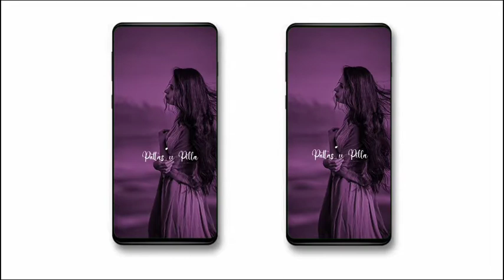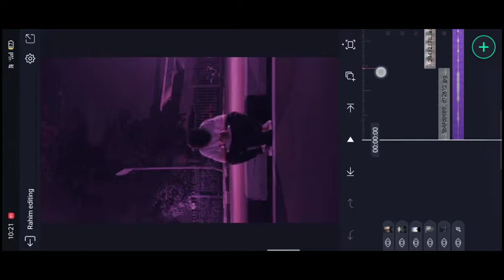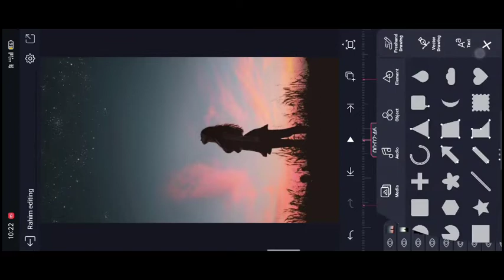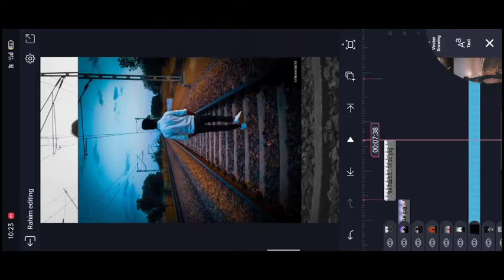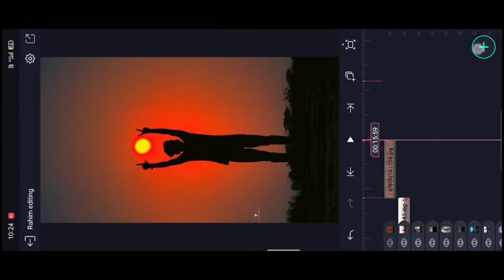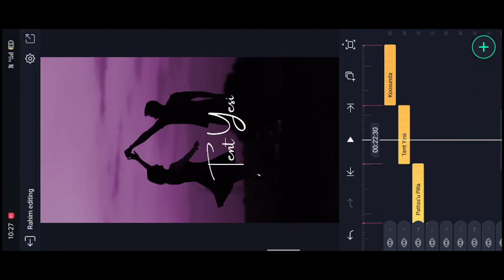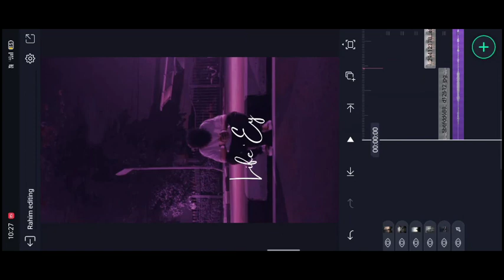Instag Trending Aasthetic Colour Effect lyrical in alight motion Trending lyrical video editing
Skip to the content

BEAT SYNC TUTORIALS

SANTHOSH RCF

hello hi friends I am Santosh RCF I am coming latest video editing in my YouTube channel RCF creation Guruji ending topic video editing today best tutorial in YouTube this video step by step explain making this it

Alightmotion trending topic video editing this explain by step by step your mobile step by step you use this words Alight motion video editing app available is play store and Apple store install now and open

first step is your photo cropping score size 9:16 ratio size cropping minimum 13 photos cut na and save to gallery your photos HD photos and back first double description link and beat mark this open this website lost down link beat mark open now first your logo add my logo delete and beat mark choose first lyrics and text dad and description one font link affont and best fault in link use now

and your photo one by one select beat mark red line choose first first photo add and 5 second 1 milli second third photo at 7 second 12 second for the photo step by step photo select your one first photo select this photo effect option click search bar select first search exposure gamma effect select and open exposure effect is down minus 25 degrees and Gama effect select place 25 degrees place

and second effect add saturation saturation affected first 125 and

and auto back return effect option click tiles affect add and mirror option enable

total editing complete your down green screen one effect video select and croma ke option effect option click add effect click croma key effect and and croma key enable perfect total editing complete this video saved to gallery three dots click right side 3 dots click and say to gallery your video thank you this making it it

All Meterials :-

►Full Presets LINK :-content://com.coloros.providers.downloads.ui.fileprovider/external-path/Download/Rahim%20editing%20Copy.xml
Rahim editing Copy.xml

►Full XML file LINK :-